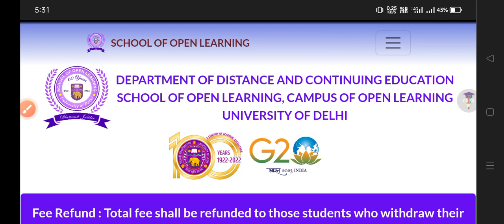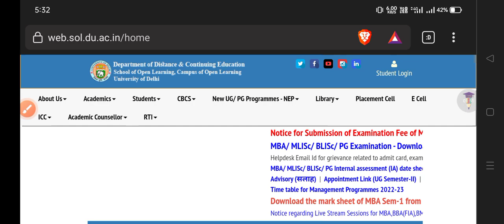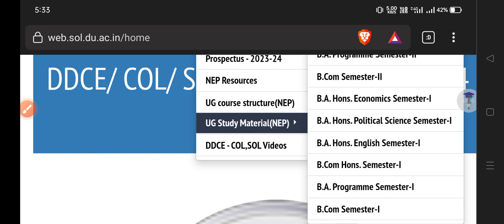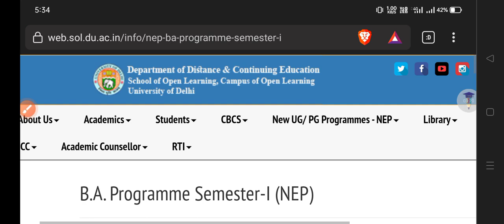How To Download SOL First Semester Study Material: Step by step | SOL Study Material Download Online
How To Download SOL First Semester Study Material: Step by step | SOL Study Material Download कैसे करें ?

Thanks For
Watching.